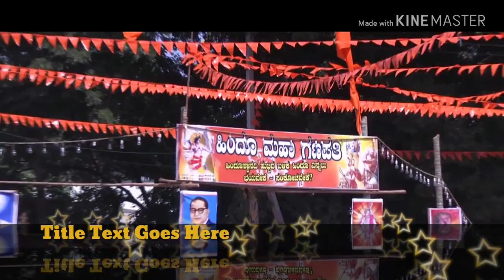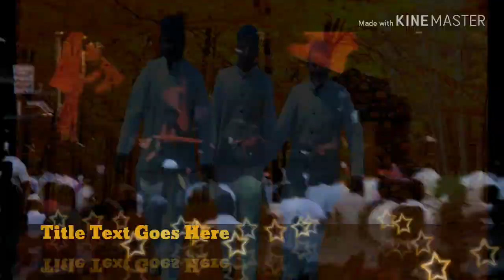Ram patil 9632593135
ನನ್ನ ದೋಸ್ತೀನೆ ನನ್ನ ಆಸ್ತೀ